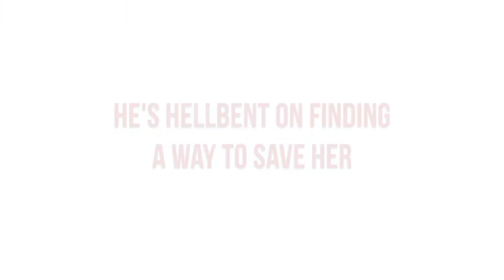Until I Fall by Claudia Burgoa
Aspen
I gave my heart to a Navy SEAL. He took it with him to his grave. Eleven years later, ignoring the yawning void is as automatic as breathing. Working brutal hours, dating a comfortably commitment-phobic guy, hanging with my best friends. Anything until exhaustion—or an extra glass of wine—claims my consciousness.

Then my neighbor’s handsome, enigmatic son invades my comfort zone. He says he’s a tattoo artist. But Anderson Hawkins’ piercing green eyes, mastery of the short answer, weird schedule, and military ink tell a different story. His touch ignites a long-dead flame inside me. A flame I’m afraid to examine too closely, even as I’m drawn to its heat.

Anderson
I retired from Delta Force and went straight into private security, but undercover work isn’t the adrenaline rush it used to be. For one thing, my Mom’s illness shifted my priorities to finding a way to save her. For another, Dr. Aspen Zimmerman, whose prickly defenses belie the unflinchingly caring heart underneath, has slipped under my skin. Now my mission is to convince her it’s safe to unlock her heart. Because I’m ready to give her mine.

Note: This contemporary romance contains a wary, overworked doctor who’s a military widow in every way but name, an ex-military hero accustomed to treading dangerous ground, brought together by a few unexpected twists and turns—and maybe the machinations of a cute dog.